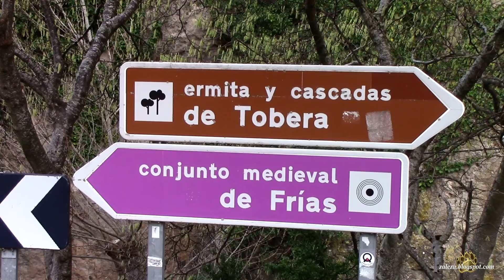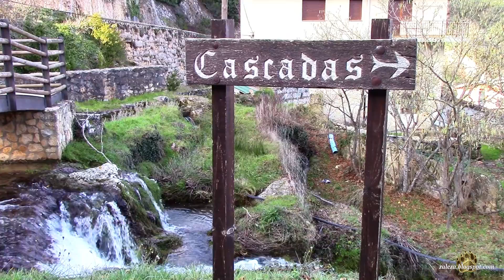Cascadas de Tobera 2022 (Frías)